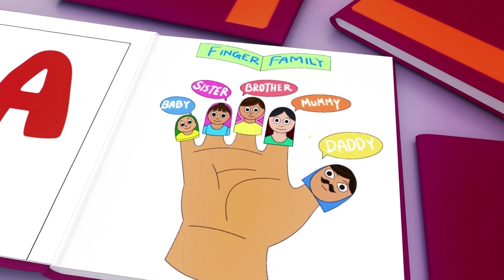Wheels on the Bus - Baby songs - Nursery Rhymes & Kids Songs